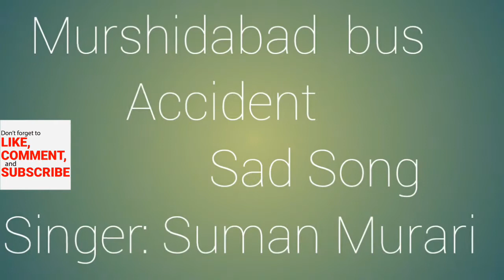SN || Balurghat bus accident song BY-Suman Murari || Bolo a ki Holo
Here